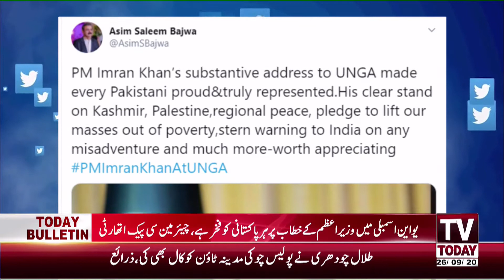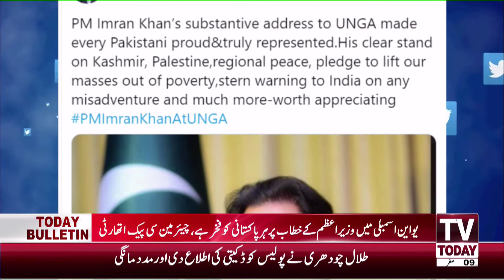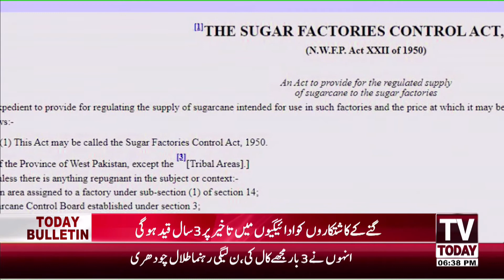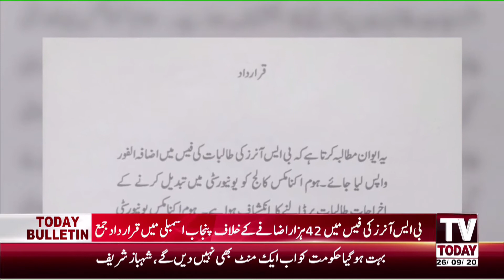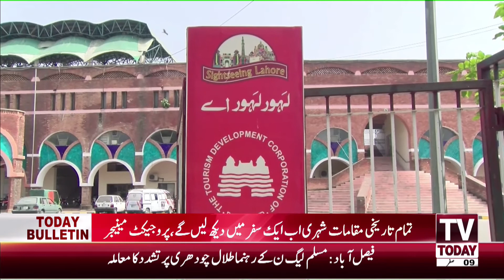06:00 PM |COMPLETE NEWS BULLETIN | 26 SEPTEMBER 2020 | TV TODAY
06:00 PM |COMPLETE  NEWS  BULLETIN | 26 SEPTEMBER 2020 | TV TODAY